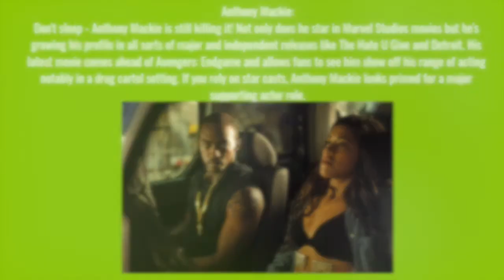Miss Bala - 5 Reasons You Should See Gina Rodriguez's New Movie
Check out getFRUSH.com and SOHH.com's top five reasons you should go see Miss Bala when it hits theaters Friday, February 1 and - if you're in New York City or Atlanta - grab your free screening passes!